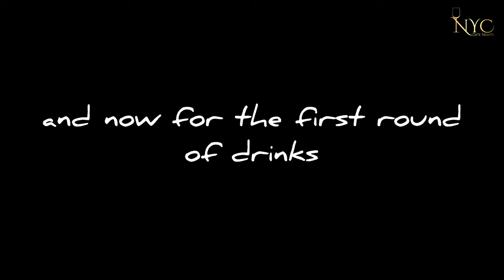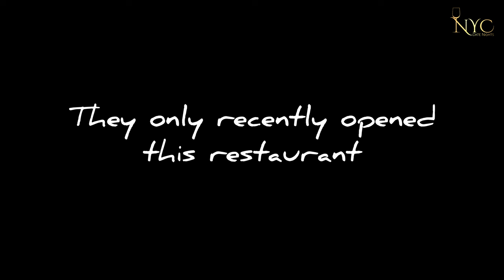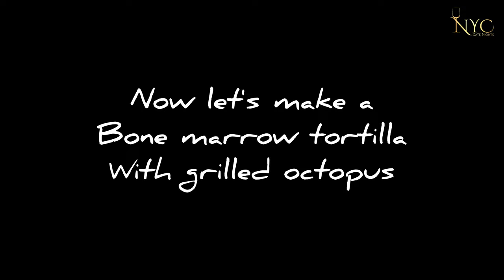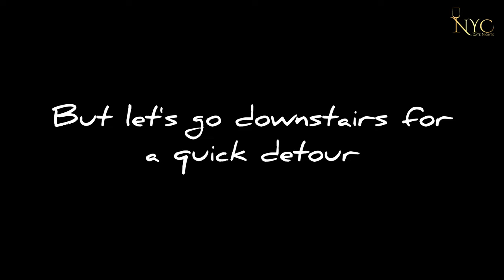Tulum-inspired restaurant in NYC (4K)!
This is our restaurant tour of Tán, a Tulum-inspired restaurant located in the heart of NYC. While they are still waiting for their liquor license, they're currently serving up an amazing selection of mocktails that are sure to impress.

If you're a fan of guacamole, you're in luck! Tán's guacamole is made fresh and served with crispy grilled corn tlayudas that are the perfect combination of smoky and crunchy. But that's just the beginning of their incredible menu.

One standout dish is the bone marrow with octopus - a unique combination that works surprisingly well. The bone marrow is rich and buttery, while the octopus adds a delicious touch to the dish. You're supposed to use this combination to make yourself a tortilla. You will be surprised to see how the tortilla was served.

If you're a seafood lover, you can't go wrong with their succulent jumbo prawns.

Finally, for dessert, we highly recommend the yellow corn cake. It's geeky - with caramelized popcorn, almond, and dulce de leche ice cream.

Tán is a must-visit for anyone looking for a unique and flavorful dining experience. With their Tulum-inspired decor and menu, you'll feel like you've been transported to a tropical paradise - right in the heart of the city.